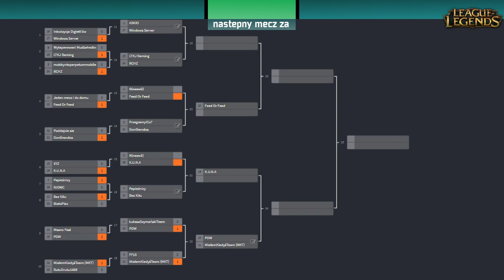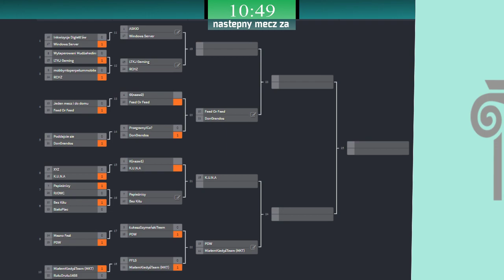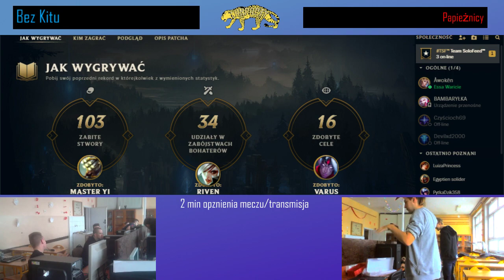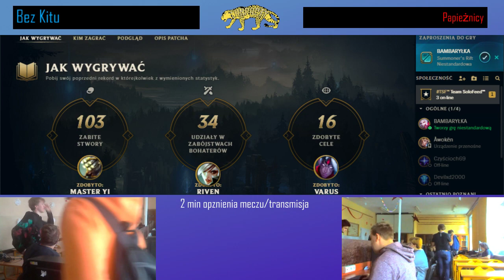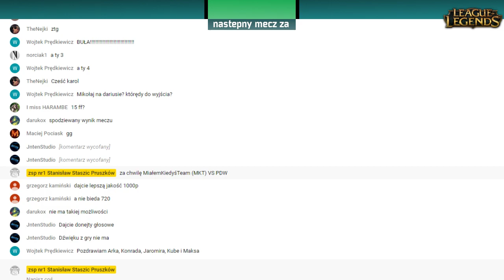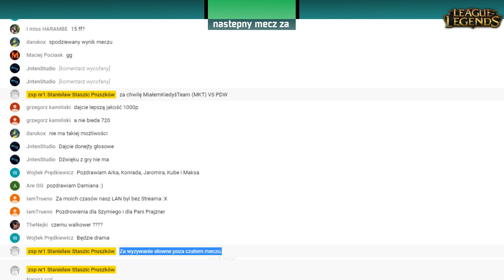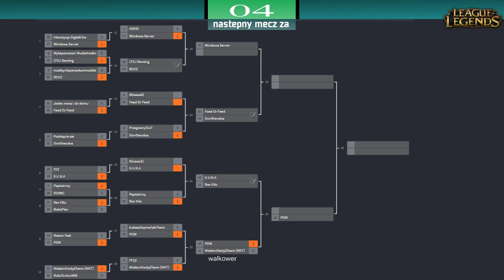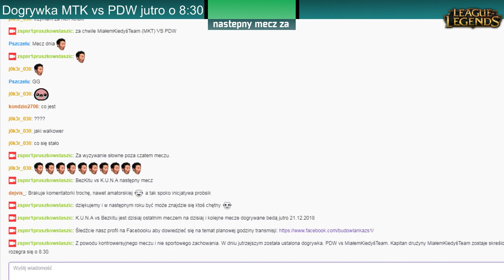Turniej lanowy 2018 League of Legends (Stream) | ZS nr1 im. Stanisława Staszica Pruszków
turniej lanowy
inne kanały: